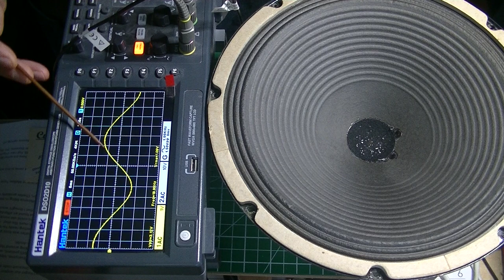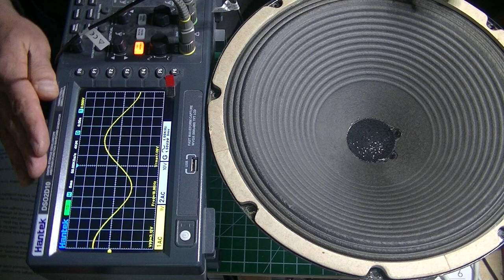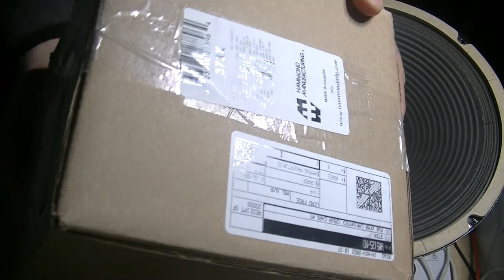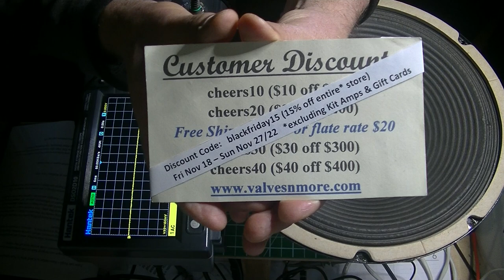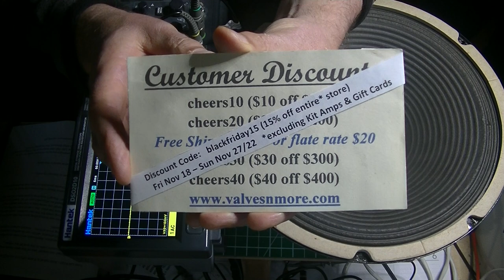Tube Lab #110 - Bass and Why it's So Important!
We take another look at Bass and use a live demonstration on the scope of what bass waves actually look like (electrically) and sound like by frequency.